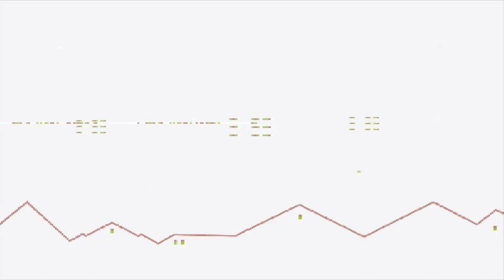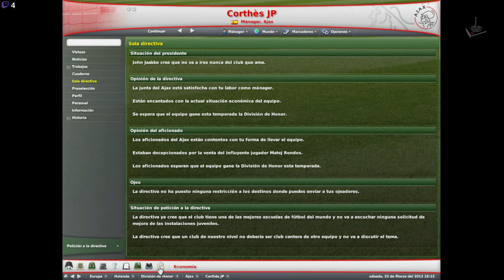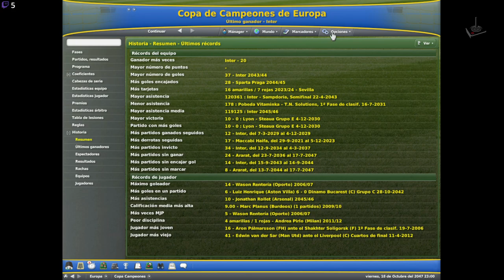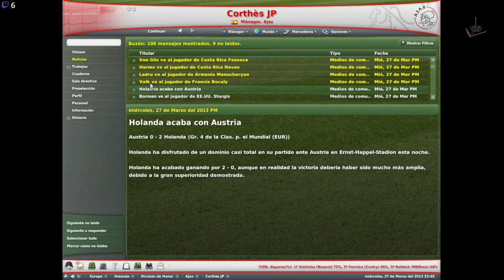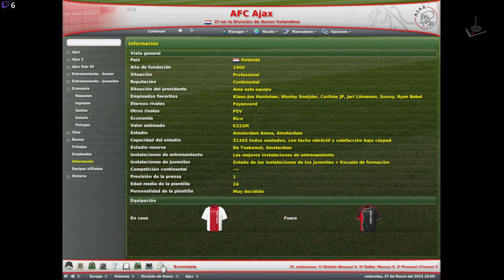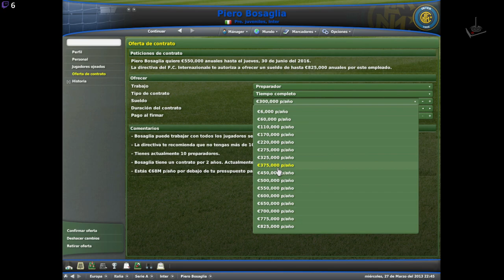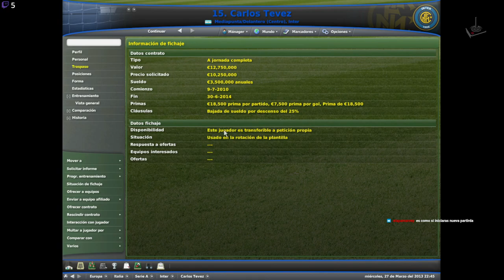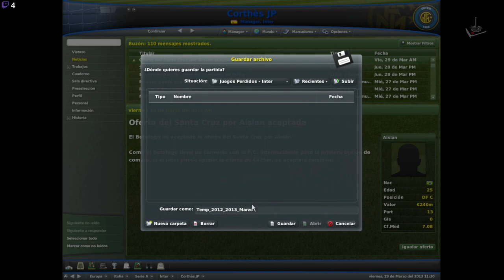Football Manager 2007 | Temporada 2012-2013 | #23 | JP - "Cambio de rumbo"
Funciona en Windows 10 x64